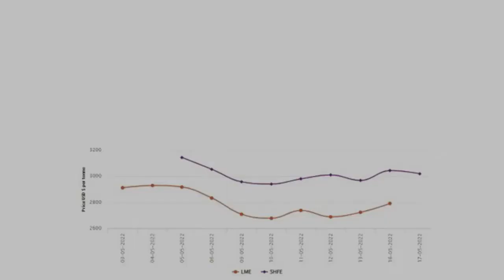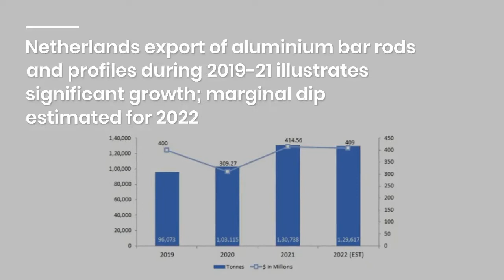AlCircle News Recap for 17 May 2022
AlCircle News Recap for 17 May 2022 🟢 Read News details 👇

Aluminium scarcity in Europe will further erode 17-year low LME stocks

China’s April aluminium output ramps up by 3.36 million tonnes as the country ends power curbs

Hindalco expands its aluminium ingot price for three days in a row by INR2250/t on May 14

On-warrant LME aluminium inventories drop 9.7% to a two-decade low; but price retreats from its gains on a weak demand outlook

Primary aluminium inventories in China drop 2% over the weekend to shrink below 1 million tonnes

Alba inks agreement with Mitsubishi Power and SEPCO III to construct Block 4 at Power Station 5

LME aluminium price moves upward by US$68/t to US$2791/t; SHFE price falls by US$25/t

China’s A00 aluminium ingot price declines by RMB90/t; High purity aluminium price also loses RMB100/t

Netherlands export of aluminium bar rods and profiles during 2019-21 illustrates significant growth; marginal dip estimated for 2022

Australian shipbuilder RDM’s high-performance aluminium vessels in demand worldwide

Hydrovolt, Europe’s largest EV battery recycling plant aims to recycle 12,000 tonnes battery packs per year